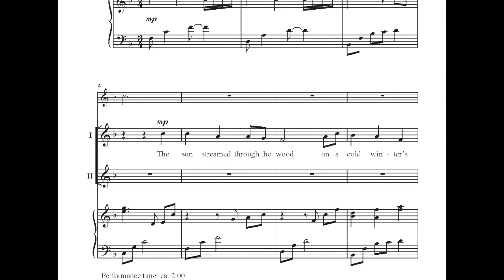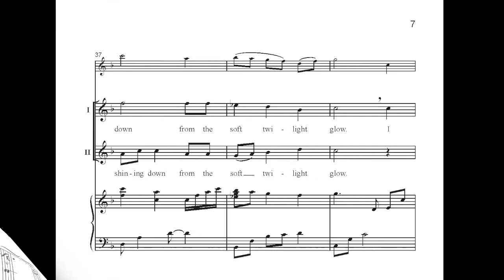CGE343 Winter's Beauty - Donnelly and Strid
Take a morning walk through a still winter woods to see the wonders of nature. Then wander at twilight through a snow-covered meadow to gaze at the evening star. Treble voices will enjoy this gentle, calm reflection on the beauty of winter. A plaintive Flute part enhances the mood of this seasonal gem.